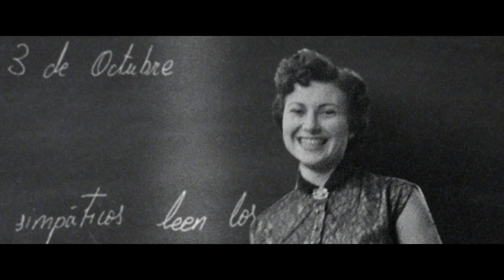Anuncio Lotería de Navidad 2016 – 21 de diciembre Oficial